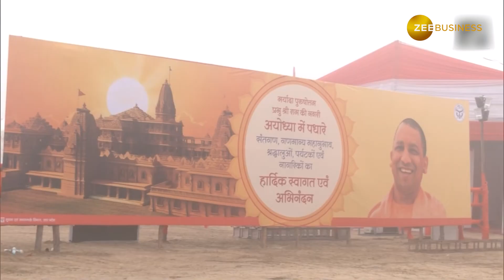PM Narendra Modi To Arrive In Ayodhya To Inaugurate Airport Amit Heightened Security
Ahead of PM Modi’s visit, preparations are in full swing in Ayodhya on December 29. Various security arrangements are being put across the city ahead of the PM’s visit. Several units of security forces along with Anti Terrorist Squad have been deployed in Ayodhya. PM Modi will be in Ayodhya on Dec 30 for the inauguration of International Airport and the newly redeveloped railway station.